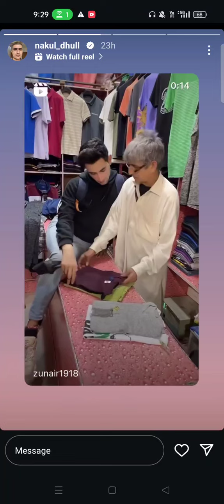Nakul dhull latest funny story 🔥😂🤣